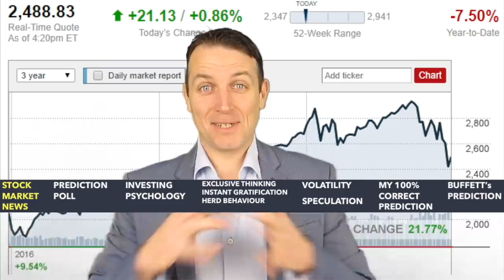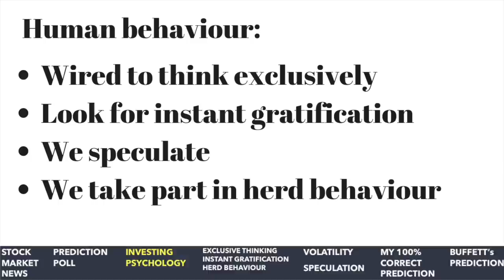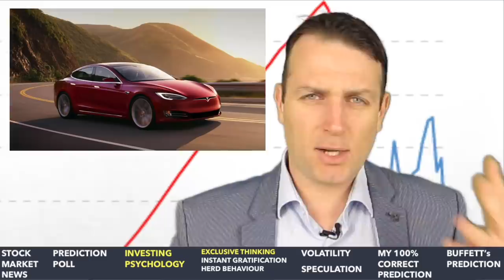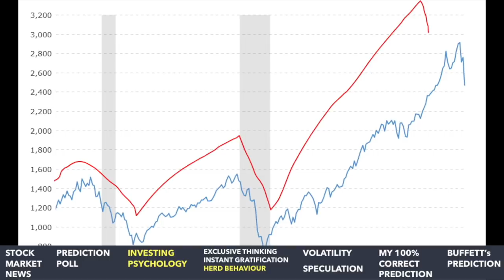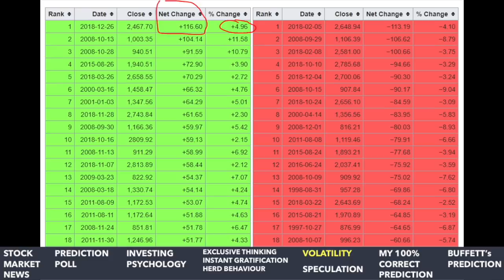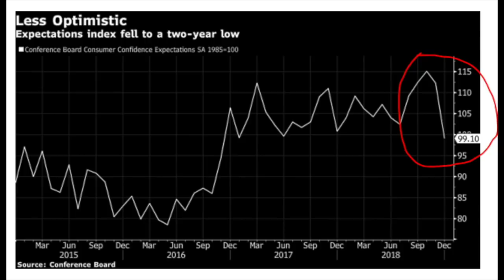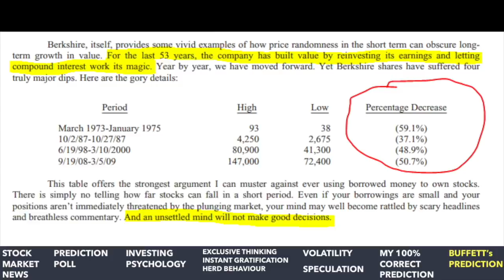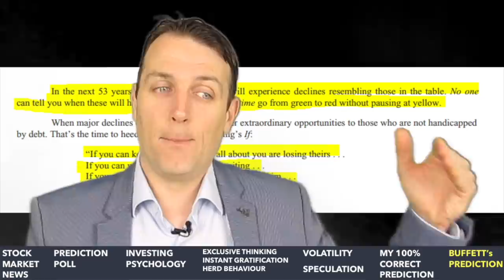Stock Market News - 100% Correct 2019 Stock Market Prediction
Stock market news today about volatility and market behavior. A bit about how people sell stocks low and buy stocks high. Also, I'll give you my 100% correct stock market prediction for 2019 and Buffett's view too. Check last weeks video on the fundamentals of the latest stock market crash.

I am also a book author:
Modern Value Investing book: